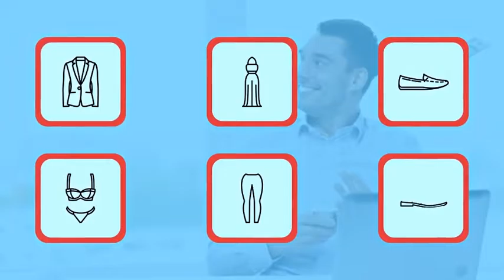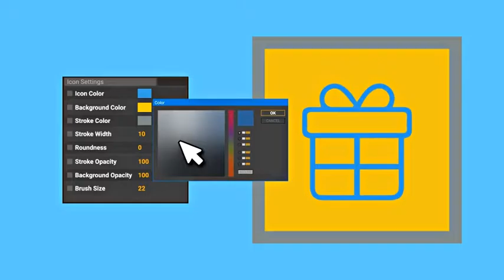Clothes icons and Elements After Effects Template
Modular Construction
Use Only The Shots You Need & Rearrange Order

Clothes Icons and Elements gallery includ:

Elegant animation
100% Dynamic Vector resizable

promotional videos
product demo
marketing videos
sales videos